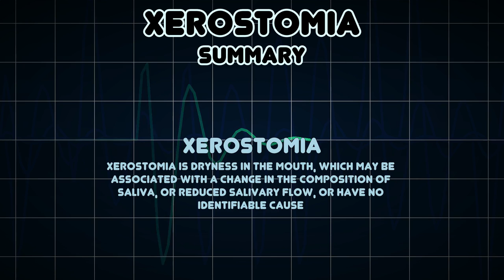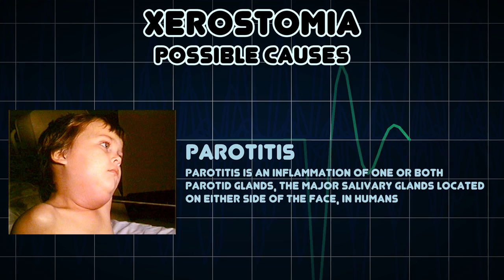Xerostomia (Medical Symptom)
Possible causes of Xerostomia (Medical Symptom)

Xerostomia is dryness in the mouth, which may be associated with a change in the composition of saliva, or reduced salivary flow, or have no identifiable cause